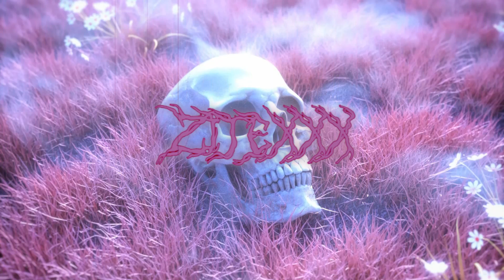1 HOUR PHONK GAME ЛЮТЫЙ ЧАС ФОНКА ДЛЯ ИГР В ШУТЕРЫ DRIFT PHONK 💀N127